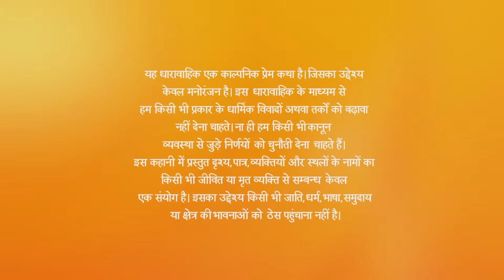Ishq Subhan Allah | Ep.20 | ससुराल में पहला कदम गलत पड़ा Zara का | Full Episode | ZEE TV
Show Name : Ishq Subhan Allah
Producer/Star Cast : Adnan Khan , Eisha Singh
Episode No : 20